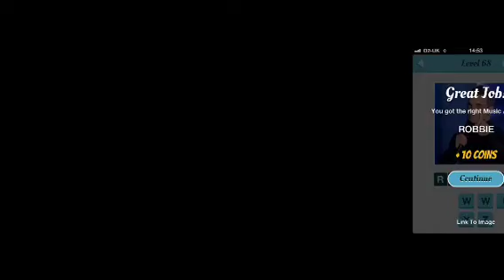Wubu Guess The Music Artist 61-70 game answers Walkthrough